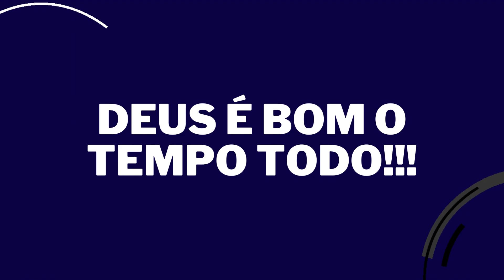Palpite do dia 19/09/2022 - Jogo do bicho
GOSTOU DO VIDEO? AJUDE O CANAL!